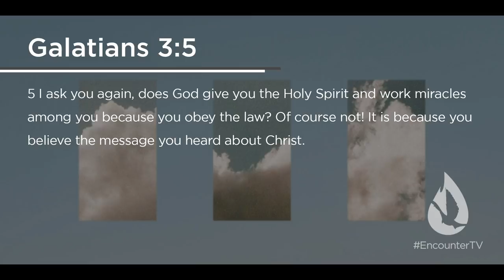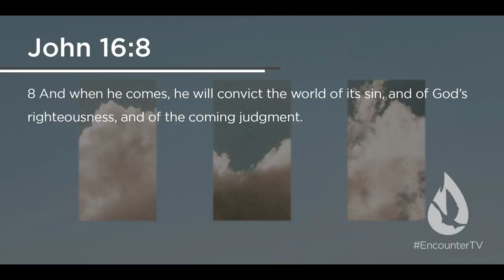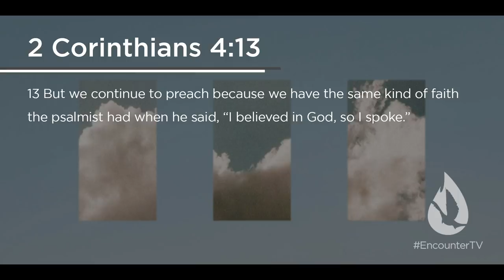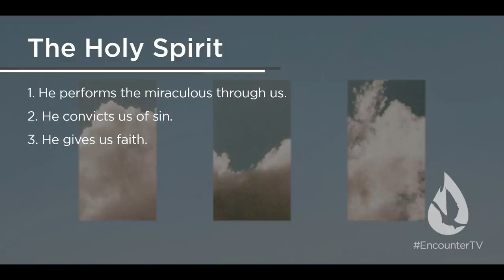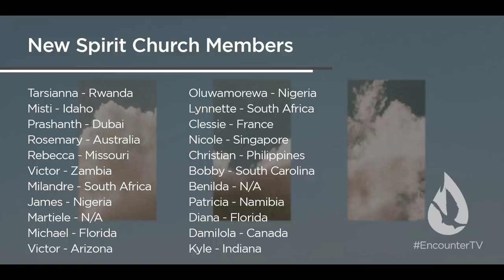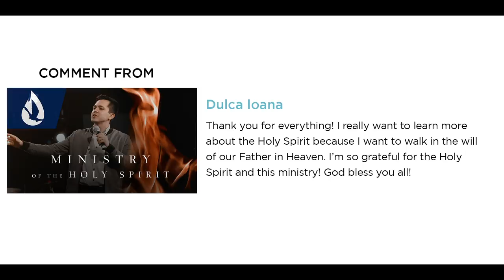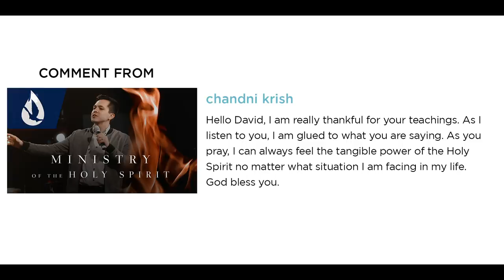The Ministry of the Holy Spirit (2/2)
On this edition of Spirit Church, David Diga Hernandez finishes his two-part message on how the Holy Spirit works with you in everyday life.